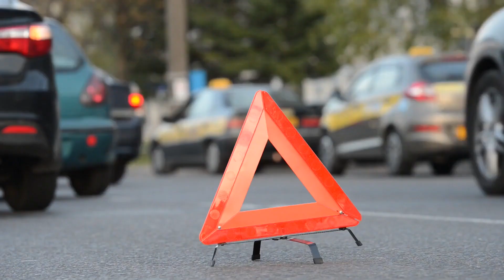RYAN SHEPARD KILLED IN OLYMPIA STREET PEDESTRIAN ACCIDENT [KENNEWICK, WA]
Kennewick, WA (February 2, 2023) – On Tuesday, Ryan Shepard, 40, sustained fatal injuries following an Olympia Street pedestrian accident.

The traffic accident took place past 2:30 a.m. in the area of West 14th Avenue.

According to the authorities, a driver was southbound on Olympia Street when Shepard stepped into the street and was struck by the truck.

The truck driver remained at the accident scene and cooperated with the authorities.

Moreover, the Kennewick Police Traffic Unit is investigating the West 14th Avenue crash.

Sweet Lawyers extends our deepest condolences to the loved ones of Ryan Shepard. Our hearts are with you through these trying times.